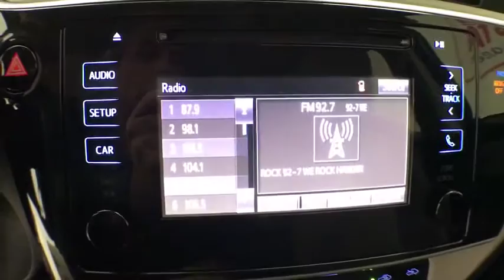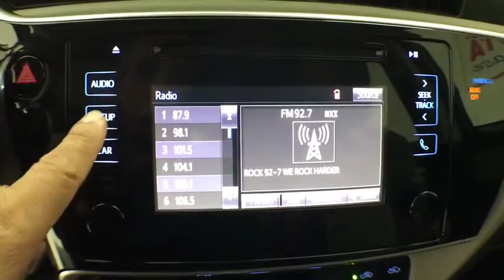2019 Toyota Corolla Corpus Christi, Portland, Victoria, Kingsville, San Antonio, TX 943232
Slate Metallic N 2019 Toyota Corolla available in Corpus Christi, Texas at Mike Shaw Toyota. Servicing the Portland, Victoria, Kingsville, San Antonio, TX area.

Wheels: 16 x 6.5 Wide Vent Steel,Front Bucket Seats,Fabric Seat Trim,Radio: Entune Audio w/6.1 Screen,Carpet Mat Package (TMS),LED Daytime Running Lights (DRL),6 Speakers,Air Conditioning,Electronic Stability Control,Tachometer,ABS brakes,AM/FM radio,Automatic temperature control,Brake assist,Bumpers: body-color,CD player,Delay-off headlights,Driver door bin,Driver vanity mirror,Dual front impact airbags,Dual front side impact airbags,Front anti-roll bar,Front reading lights,Front wheel independent suspension,Fully automatic headlights,Heated door mirrors,Illuminated entry,Knee airbag,Low tire pressure warning,Occupant sensing airbag,Outside temperature display,Overhead airbag,Panic alarm,Passenger door bin,Passenger vanity mirror,Power door mirrors,Power steering,Power windows,Radio data system,Rear anti-roll bar,Rear seat center armrest,Rear window defroster,Remote keyless entry,Speed control,Speed-sensing steering,Split folding rear seat,Steering wheel mounted audio controls,Telescoping steering wheel,Tilt steering wheel,Traction control,Trip computer,Variably intermittent wipers,Front Center Armrest w/Storage,Exterior Parking Camera Rear,Auto High-beam Headlights,Forward collision: Toyota Safety Sense P mitigation,Distance pacing cruise control: Dynamic Radar Cruise Control (DRCC)